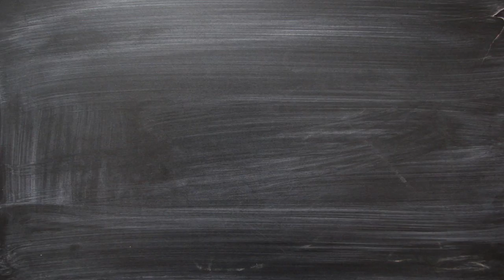Nicholas Nickleby - WORLD PREMIERE - Chesterfield Operatic Society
The Chesterfield Operatic Society will be performing the World Premiere of Nicholas Nickleby The Musical this November.

After the death of his financially replete father, Nicholas Nickleby and his family travel to London to seek assistance from his father's older brother Ralph. Taking an immediate dislike to his nephew, Ralph employs Nicholas under the sadistic Mr. Squeers and his interminable wife, owners of a boys' school in northern England.

You can pre-book your tickets now by visiting the Chesterfield Operatic Society